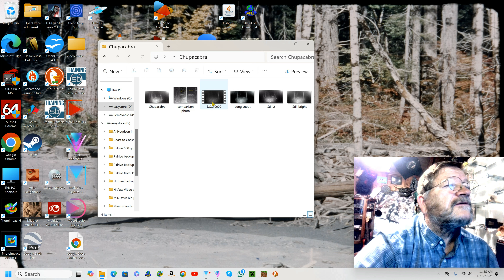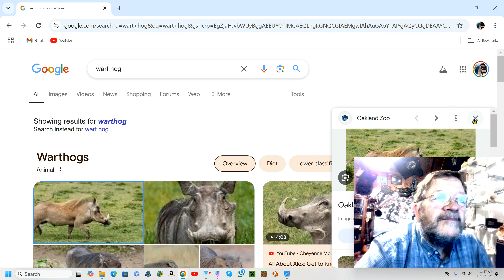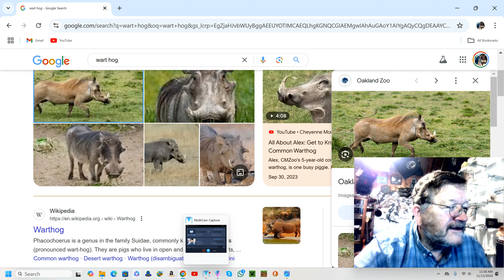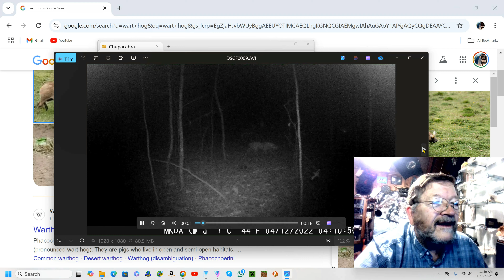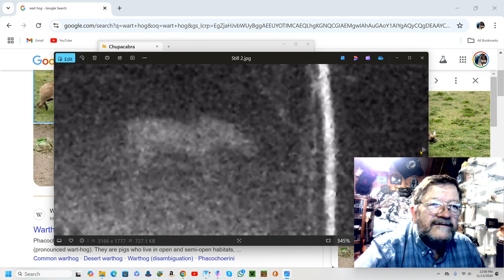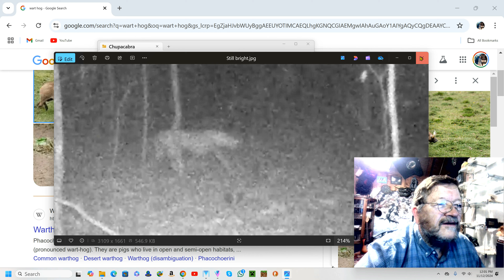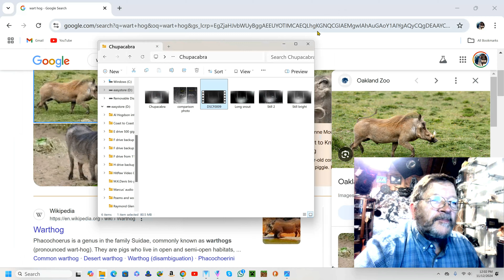Is this a Chupacabra?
You never know what is prowling in the dark.